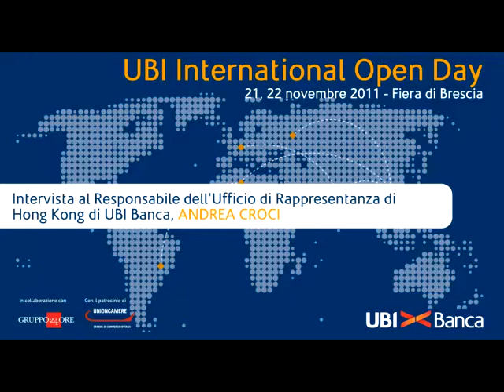UBI International Open Day - Uff. rappresentanza di Hong Kong - Brescia, 21/22 Novembre 2011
Intervista al Responsabile dell' Ufficio di Rappresentanza di Honk Kong di UBI Banca, ANDREA CROCI